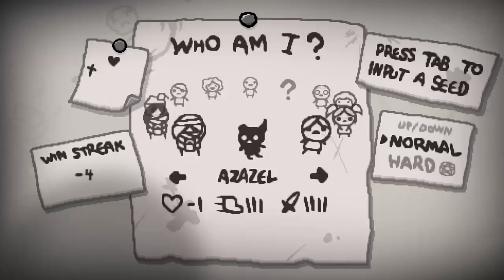The Binding Of Isaac Antibirth Run 16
This is a mod for the Binding of Isaac rebirth which expands the game with more items, features, and floors. The mod is not compatible with afterbirth or afterbirth +.